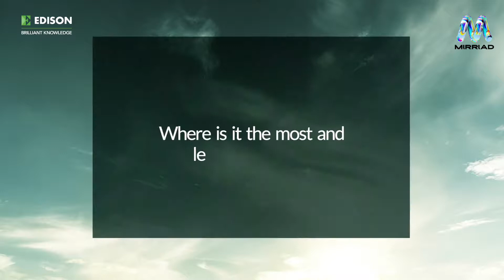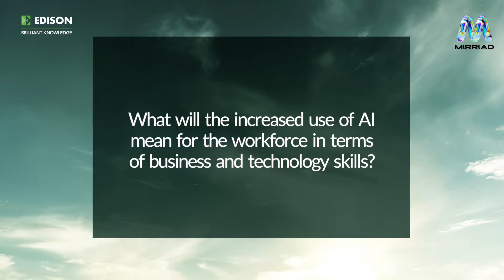Mirriad Advertising – AI report interview